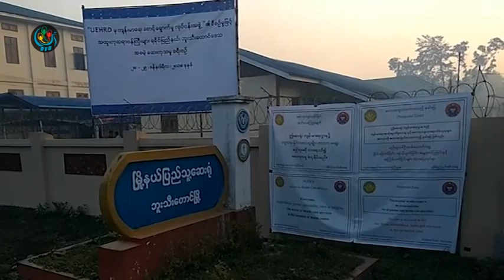DVB - UEHRD ရဲ့ က်န္းမာေရးေစာင့္ေရွာက္မွဳ အဖြဲ႕ဘူးသီးေတာင္ျမိဳ႕မွာ ေဆးကုသမႈ ျပဳလုပ္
DVB TV - ရခိုင္ျပည္နယ္အတြင္း လူသားခ်င္းစာနာမႈ အကူအညီအေထာက္အပံ့ေပးေရး၊ ျပန္လည္ေနရာခ်ထားေရး၊ ဖြံ႔ၿဖိဳးေရးစီမံကိန္းUEHRD  ရဲ့ က်န္းမာေရးေစာင့္ေရွာက္မွဳ အဖြဲ႕က  ရခိုင္ျပည္နယ္ ဘူးသီးေတာင္ျမိဳ႕မွာ ေဆးကုသမႈ ျပဳလုပ္ခဲ့ပါတယ္။ သူဇာလင္း သတင္းေပးပို႔ထားပါတယ္။